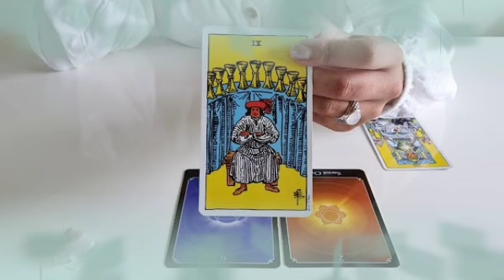تاروت برج القوس من 15 إلى 30 يوليو 2022 // هترجع من الطريق😏حقد الاقارب عليك🐍مكالمة مهمة☎️هتصبح🤑